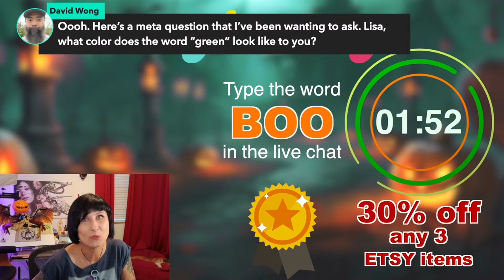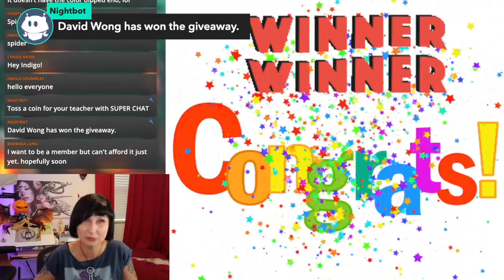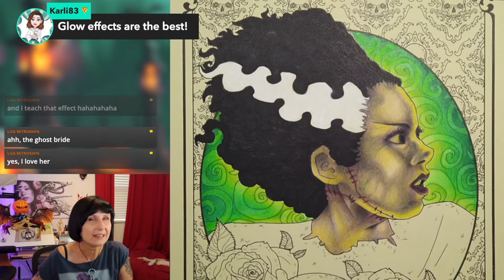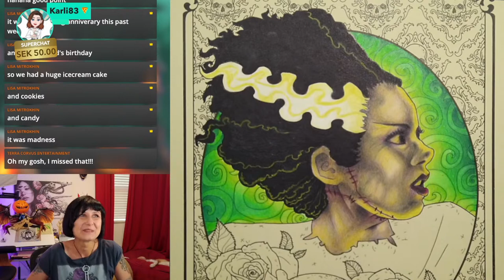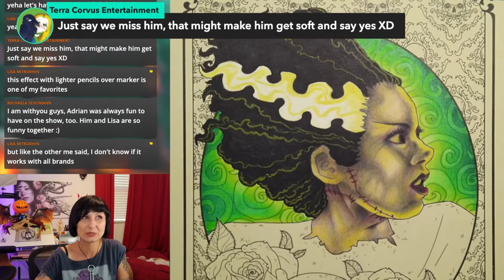How To Color Green Glow // Face And Hair // Part 1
Follow along with me to learn how to color a beautiful spooky green glow effect this Halloween. Join me LIVE for part 1 of this year's Halloween coloring, join the chat, and enter the giveaway to WIN:
2. A brand new original set of Black Widow pencils (your choice of Black Widow, Cobra, or Scorpion)
3. Free access to ANY art course in It's Easy To Draw art academy, regardless of the value

The page that we'll be working on is from my book Nights And Mares Halloween:

Take one of my art courses at It's Easy To Draw academy